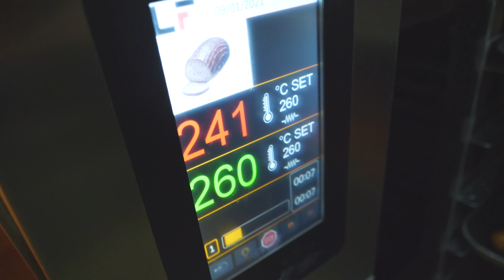Making Ciabatta bread at a famous bakery in Korea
Ciabatta is one of the most widely known Italian breads overseas. In direct translation, it means "slippers," which actually resemble flat, long-lined slippers. The outer shell is crispy, the texture is chewy and often perforated.
There are also places in Korea that make and sell various Ciabattas. "Lazy Morning." Let's watch the bread-making process here!

Store - Lazy morning
Price - 4,500KRW

Thank u for watching it. Be happy and good luck 'u'